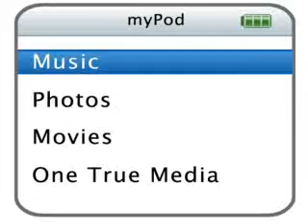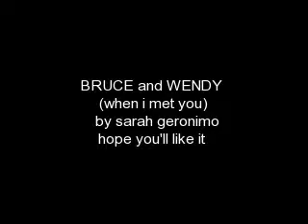BRENDY (when i met you)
Scenes from PBB2

BRENDY FOREVER.

This video courtesy of my kuya alam mo na kung sino sino kayo..         GOD BLESS US